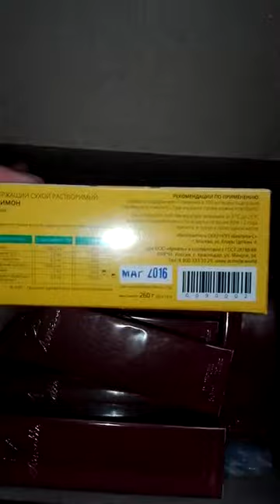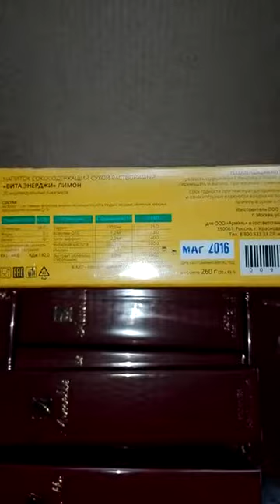Интернет магазин недорогой парфюмерии